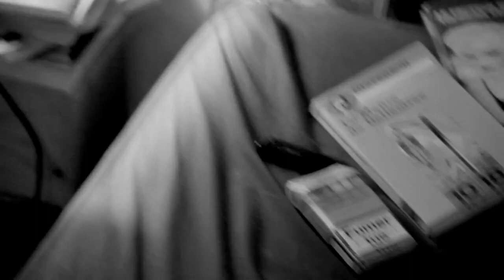DEATH OR GLORY - White Cliff clip